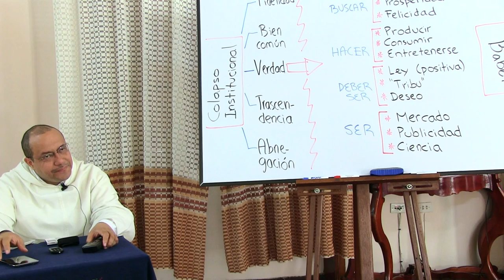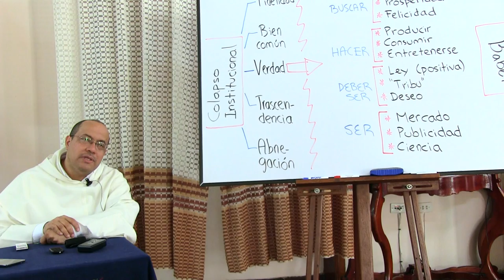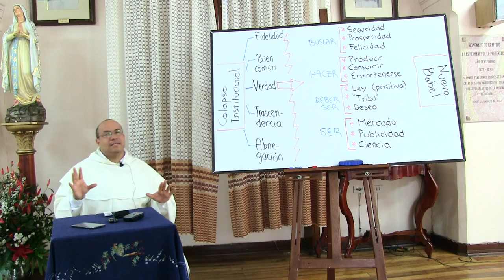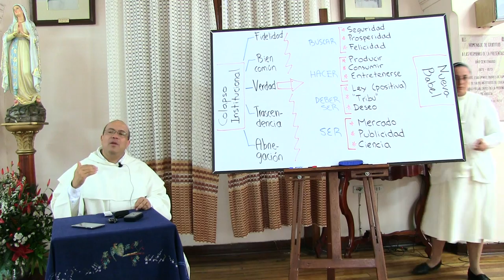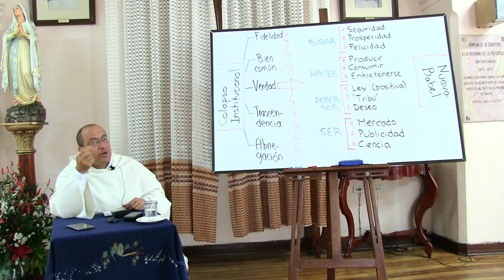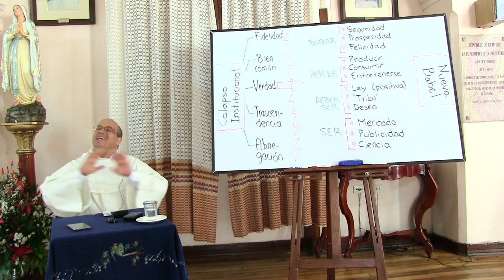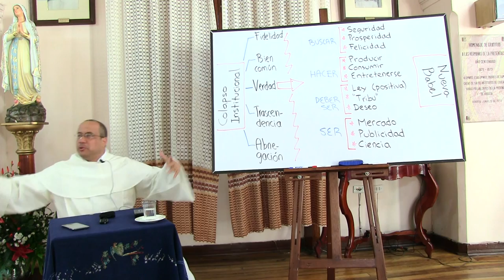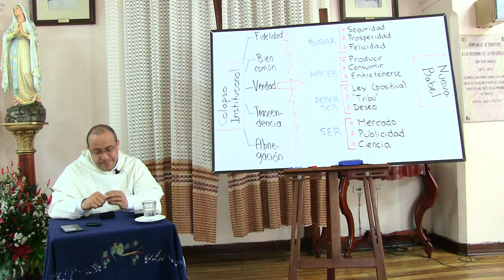Dimensión Institucional de la Vida Religiosa, 04 de 10: Colapso institucional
[Retiro a la Provincia de Bogotá de las Hermanas de la Presentación. Junio de 2015,]

Tema 04 de 10: Colapso institucional

* ¿Por qué es necesario lo “institucional” en la vida religiosa?

(1) Los procesos de formación requieren estabilidad.

(2) No es posible establecer metas a largo plazo sin claridad en cuanto a recursos, propósitos y personas.

(3) Las obras menores o nacientes—típicamente obras misioneras—requieren apoyo y cuidado constantes.

* Los profundos cambios culturales ya descritos como antecedente a la Exhortación Apostólica Vita Consecrata prepararon el camino para una sociedad desencantada de lo que algunos filósofos han llamado “grandes relatos.” un relato o narrativa es “grande” cuando se presenta como marco de referencia y fuente de explicaciones para cuestiones amplias y diversas. La filosofía misma es un buen ejemplo de “gran relato.” Un sistema filosófico intenta responder cuestiones en rangos inmensos, desde lo cosmológico hasta lo ético; desde cómo conocemos hasta qué es la realidad, en último término.

* Mas esos grandes relatos, incluyendo los propios de la religión, no detuvieron las grandes crisis del siglo XX. Los campos de concentración, las guerras mundiales, la guerra fría, los desastres ecológicos estarían indicando que es por lo menos sospechosa la “verdad” que nos venden las grandes instituciones, que siempre se justifican en esas narrativas grandes. Por este camino se ha gestado el colapso primero y fundamental: la Verdad con V mayúscula o no existe, o es desconocida, o es peligro que amenaza a quienes no la acepten.

* Después de esta caída sigue la caída del Bien Común, la trascendencia, y se hacen imposibles la fidelidad y la abnegación. El ser humano se repliega en sus intereses inmediatos y en su pequeño círculo de amigos. Se inicia ahí mismo la construcción de la nueva “torre de Babel# de la que vienen la mayor parte de nuestros alumnos y vocaciones:

(1) El SER: sólo interesa la existencia de lo que afirme el Mercado, popularice la Publicidad y apruebe la Ciencia.

(2) El DEBER SER: lo determinan tres cosas, a saber, la ley (entendida como puro positivismo: acuerdo convencional); las costumbres de la tribu# a la que cada quien pertenezca; y el puro deseo subjetivo, que adquiere un carácter prácticamente sagrado.

(3) El HACER, o sea, qué hace un ser humano normal, adquiere como única respuesta: producir, consumir y entretenerse.

(4) El BUSCAR, es decir, lo que queda de metas a mediano plazo: seguridad, prosperidad y felicidad.